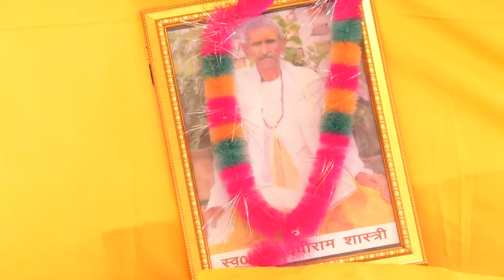Umesh Veas sasthri bagbat ktha||2018 latest video